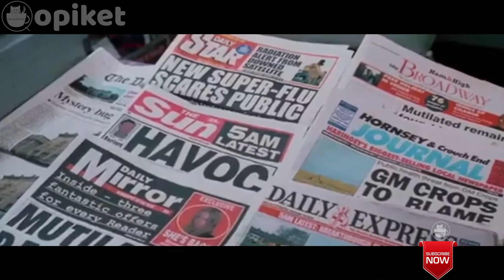Cerita ZOMBIE LUCU | Alur Cerita Film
Alur cerita film Shaun Of The Dead merupakan salah satu cerita zombie lucu pertama yang Qopiket lihat. Cerita zombie ini dimulai oleh keseharian Shaun sebagai pramuniaga di sebuah toko. Dia tinggal bersama dua orang temannya Ed & Pete.

Hanya saja, alur cerita nya suatu hari kota menjadi sangat sepi tak seperti biasanya. Dan Pete tak ditemukan berangkat kerja. Teman Shaun yang paling ngeyel, Ed tak peduli bila Pete tak ada. Namun mereka harus perduli karna Pete telah berubah menjadi zombie lucu.

Sebagai orang yang menyukai game, Shaun dan Ed hanya bercanda saja melihat situasi ini. Mereka tak tahu jika cerita film akan makin serius. Saat satu persatu teman mereka jadi zombie. Bahkan keluarga mereka.

Alur cerita film shaun of the dead sebenarnya simple, namun dengan akting yang bagus dan pengambilan gambar yang oke membuat cerita zombie ini sangat seru.